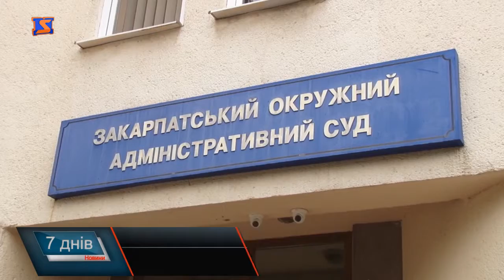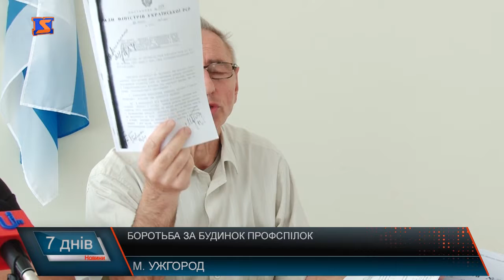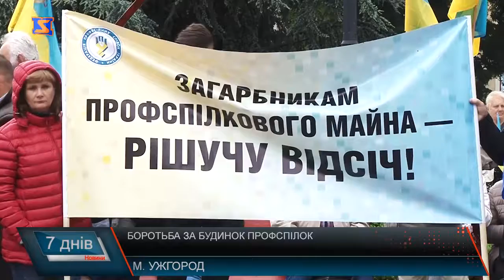Протистояння: профспілка vs суд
Довкола приміщення обласного Будинку профспілок, вже понад рік не можуть вщухнути пристрасті та суперечки між Закарпатським окружним адміністративним судом та профрадою. Думками з цього приводу для ЗМІ поділились дві сторони протистояння. Опоненти не мають наміру здаватись та намагаються довести своє законне право на приміщення, часів чеської забудови в центрі Ужгорода. Профспілки перейшли від слів до дій. Цього тижня провели попереджувальну масову акцію протесту.